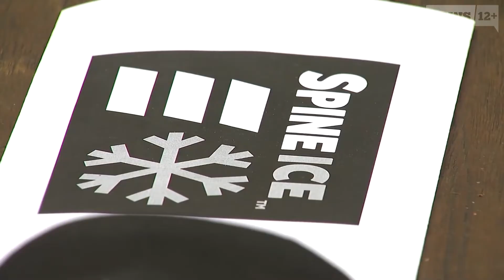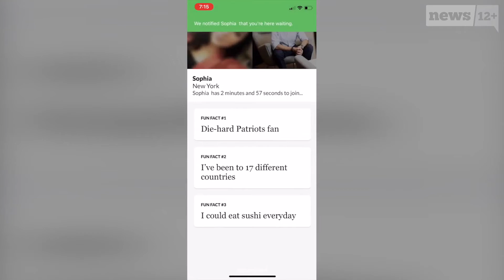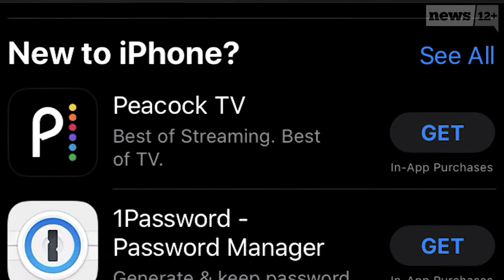The Hug Wall – On A Positive Note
Come join us "On A Positive Note" for all of the feel-good stories from around the New York Tri-State region.

Full episodes Saturdays at 10:30 a.m. on News 12

(00:20) Hug Wall
(01:10) Spine Ice
(02:04) “Filter Off” the video-dating app
(02:47) “Quarantine Buddy” the friendship app
(04:19) Jameson’s Unity Tee
(05:17) Sandwiches for those in need
(06:56) Shaq saves the day
(07:51) Abandoned kittens get a second chance
(08:31) On the Spot: Food Knowledge